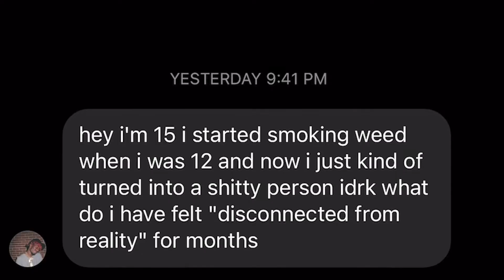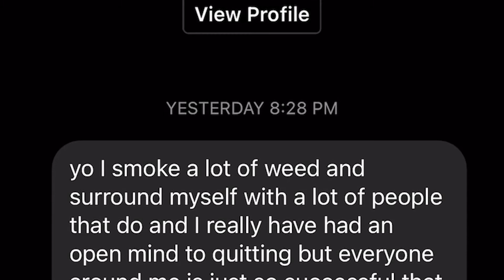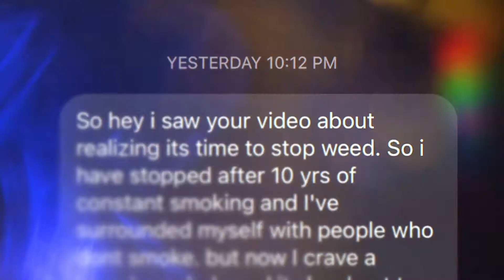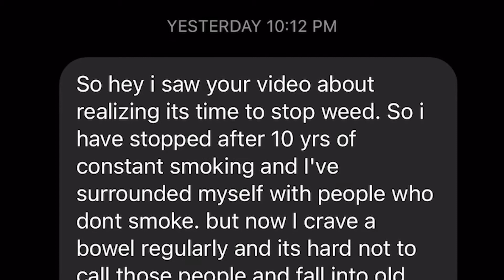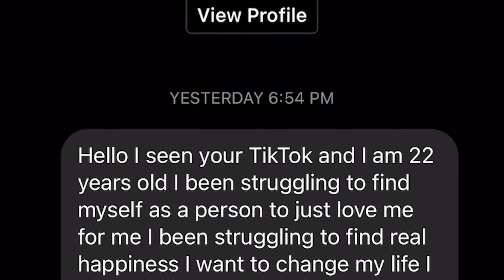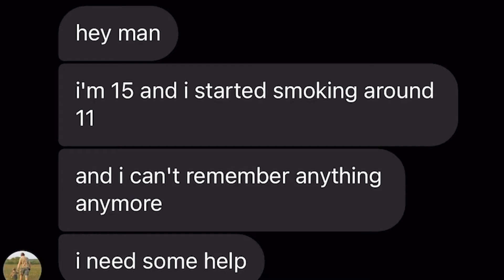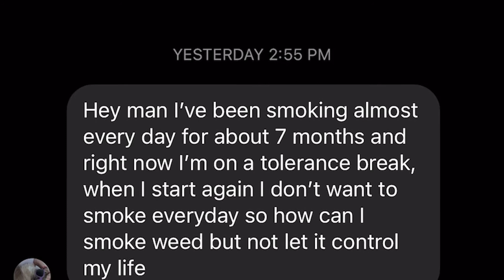(Making and Meeting New Friends, Tips on Quitting, Finding a Path to Self Love) AskAbhinav Q&A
This week I took some time to answer your burning questions. Over the past few weeks the channel has been growing and more young people are reaching out for advice and guidance. Thank you for sending in your questions. I wanna thank everyone that is sending me questions. I will be posting more responses in the future. Let's dive right in.

Show Notes

00:25-A disconnect from reality
1:17-Friendships with people not weed, making new friends
5:10-Finding Self love again thru the 5 pillars
8:00-Tips on quitting weed

Listen to TRAAE on Spotify, Apple Podcast, and Youtube.
Follow AskAbhinav on Instagram, LinkedIn & TikTok
( The most motivating and inspiring community out there )

Abhinav Jain (@therealabhinav) is a philosophical entertainer, musician, and passionate relationship builder. In 2017 he faced depression, experienced a lot of anxiety and stress. He had spent a lot of time working on bettering himself and wants to help people that suffer from these issues to overcome them. Abhinav is on a mission to help overwhelmed individuals to learn ways to reduce depression, anxiety, and live with "peace and love".